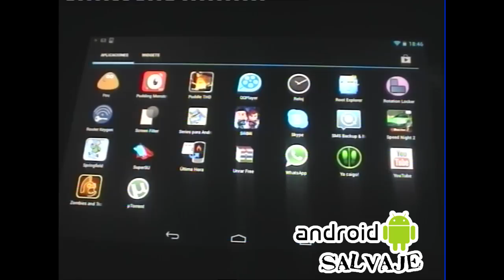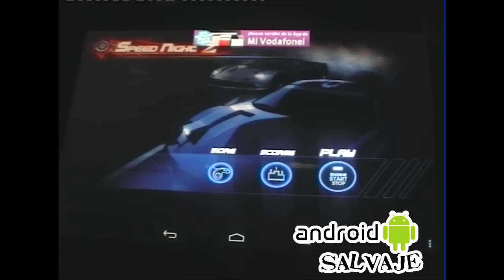Speed Night 2: Paseos Nocturnos Google Play -Audio Español Andriodsalvaje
Juego gratuito que se encuentra en la lista de los más descargados. La idea es llevar un coche, en un paseo más que una carrera, e ir consiguiendo monedas con la que aplicarle nuevas mejoras y llevarlo más lejos.

Tendremos que tener cuidado con los otros coches y llegar a los puntos de control antes de que se nos acabe el tiempo que cada vez estará más justo.